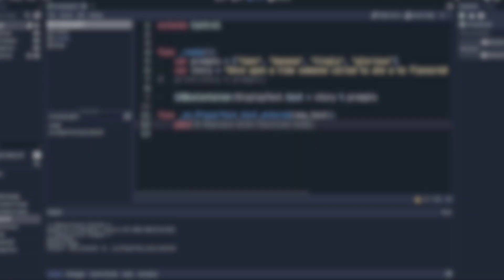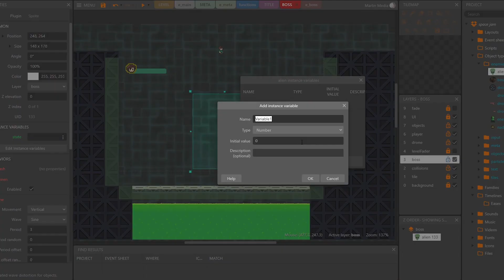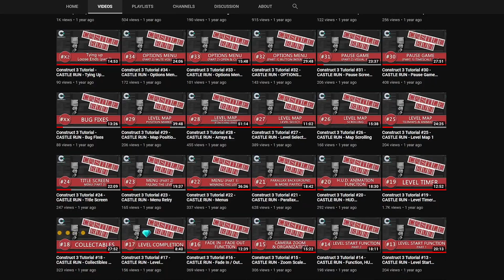Devlog #3: Changing Game Engines???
Construct 3, Unity, Godot, Gamemaker Studio 2, Unreal Engine
Changing game engines?

I made a super-overdramatic video explaining my decision to work in another game engine...

What engine will he choose?... Will he still make tutorials?... Will he still use Construct 3?... Does anyone care?... :)

I am sharing my decision, but this explanation video was done for FUN. Just being funny and informative... Or neither.